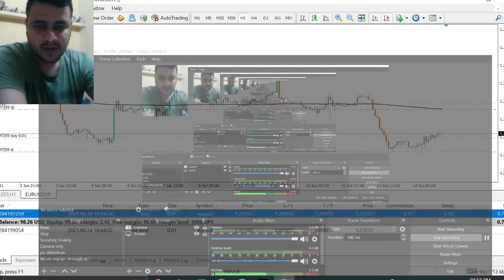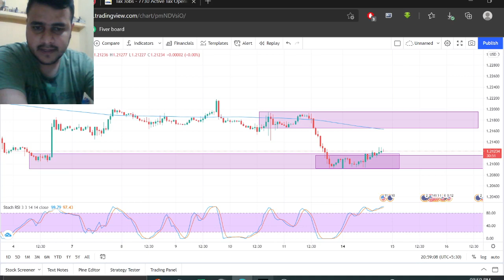2021/06/14 Stop loss hit and new call entered